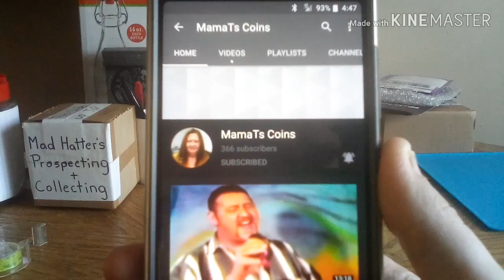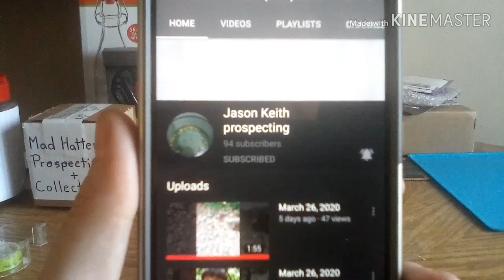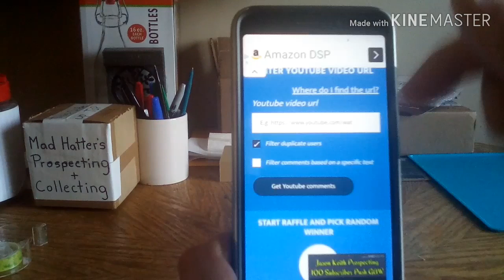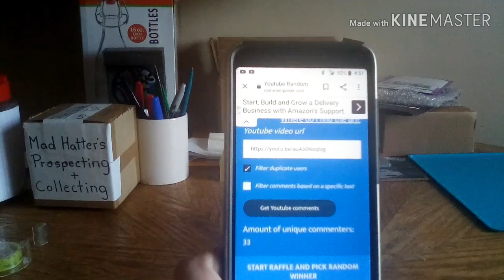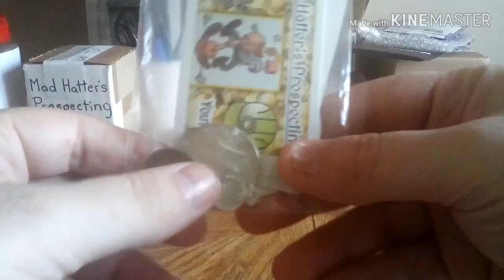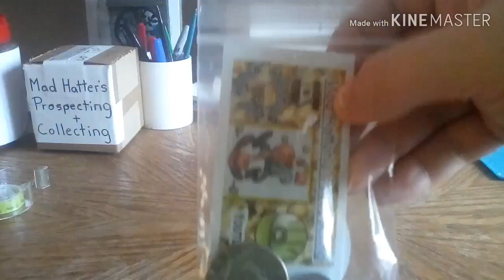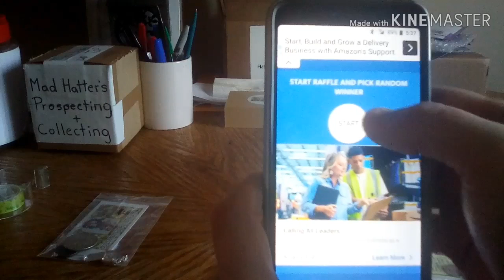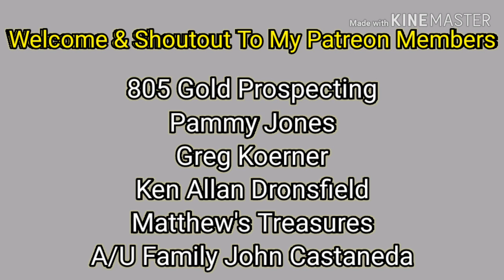Mama T Coins + 805 Gold Prospecting + Jason Keith Prospecting = Push Giveaways?!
Today was the deadline for the 3 Channels I was pushing to help meet their goals. The channels were Mama T Coins (Her Push Was To 500) 805 Gold Prospecting (His Push Was To 100) and last was Jason Keith Prospecting (His Push Was To 100) Watch the FULL VIDEO! They are... A/U Family Prospecting John Castaneda! Ken Allan Dronsfield! and Matthew's Treasures! I appreciate you guys immensely!

Justin Prete
Mad Hatter's Prospecting & Collecting